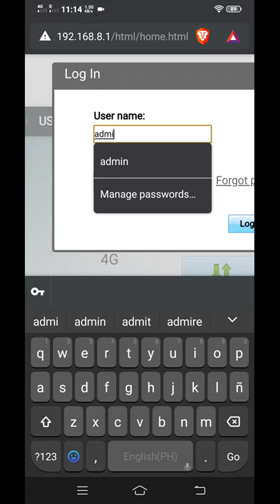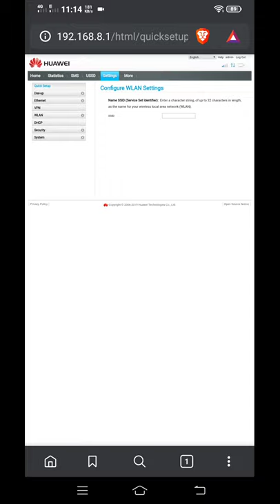How to change Wifi Name & Password using mobile phone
First connect your device to your wifi modem

Open your Browser (chrome/safari/etc)

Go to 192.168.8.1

Click web page (for mobile)

Click SETTING

Then login po usually by default po sa nga modem galing sa amin eto po ung account
user: admin
pass: admin123

Click WLAN
Click WLAN Basic Settings

Dto po magchange ng wifi name & paa
SSID = WIFI NAME
WLAN Key = wifi password po

click nyo lng show password para makita nyo po then screenshot para may record po kyo

then click APPLY